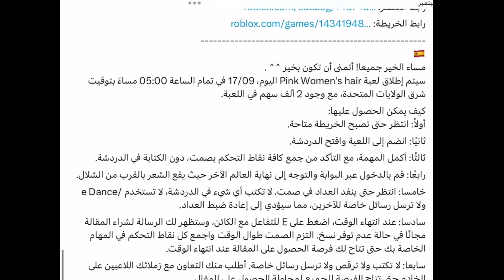‏ أحصل على شعر باللون الوردي بتسريحة ذيل الحصان مجانا باللعبة روبلوكس الوقت محدود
رابط الشعر